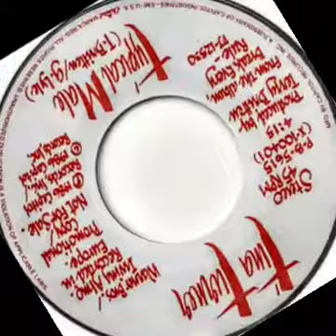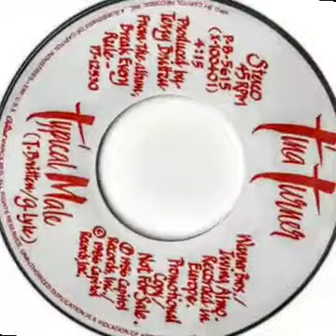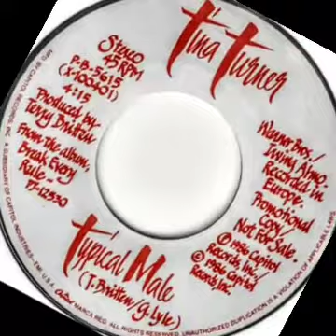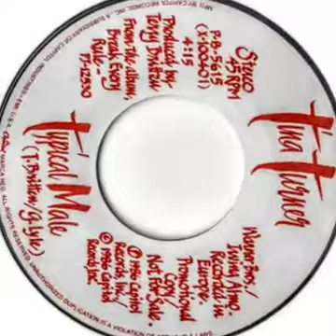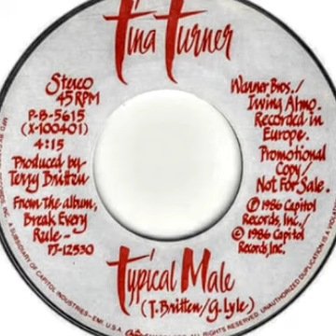Tina Turner - Typical Male (Extended Version) 1986